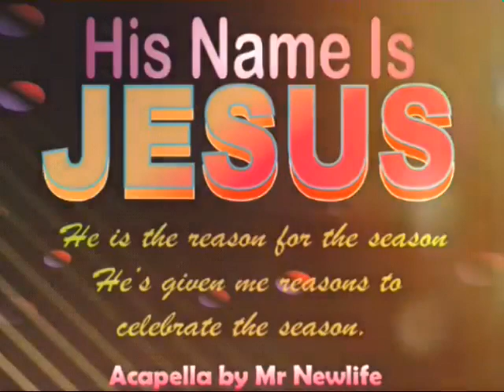Mr Newlife His Name Is Jesus Acapela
Amazing ACAPELA piece, all parts voiced by Mr Newlife.
Title: His Name Is Jesus
He is the reason for the season.
He's given me reasons to celebrate the season.